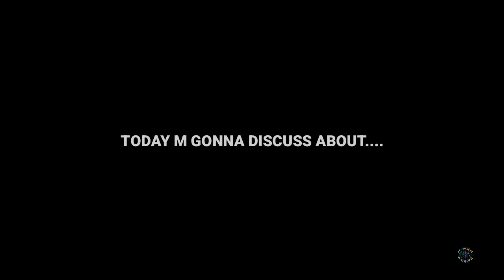Upcoming 😍 Nominating Contract & Epic Packs | New Nominating Kroos Epic Cruijff Maldini|eFootball 24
pesgoat Ignore Tags
efootball
777 pack efootball 2024
efootball 2025 update
version 4.0 update
pes 2025
free paul scholes in efootball 2024
manchester united campaign in efootball
upcoming epic showtime big time potw pack in efootball
what's coming on thursday in efootball
what's coming on monday in efootball
pes
efootball pes
efootball mobile
best formation for online match
dribbling tutorial
skills tutorial efootball
free kick tutorial
knuckle ball tutorial
corner kick tutorial efootball
long range shot tutorial
epic messi
epic ronaldo
epic mbappe
showtime bellingham
epic cruyff
epic gerrard
showtime haaland
showtime yamal
showtime vinicius
pes 2021 mobile
pes maintenance time today
pes 2022 mobile
pes
pes live
pes 2021
pes 2020 mobile
best manager in pes 2021
pes update
pes today update
trick iconic moment pes 2021
pes mobile
how to dribble in efootball pes 2024
pes server maintenance time today
what is coming on thursday in pes 2021
maintenance end time pes 2021
today pes update
pes iconic moment trick
next iconic moment pes 2021
today iconic moment
pes dribbling tutorial
efootball 2023 mobile
iconic trick
pes 2021 mobile maintenance
today iconic moment pes 2021
best manager in pes 2021 mobile
theo hernandez efootball 2024
pes 2022
how to get coins in efootball 2023
iconic moment pes 2021 tricks
pes today
pes best manager 2021
pes today maintenance
pes mobile live
pes maintenance time today malayalam
pes thursday update
efootball 2023
pes 2021 mobile today
today pes maintenance
pes 2021 mobile upcoming events
today maintenance in pes 2021
efootball 2022
700 million downloads campaign in efootball
efootball defending tips
how to defend in efootball 2024 mobile
how to cross in efootball 2024
pes dribbling tutorial
t hernandez efootball 2024 max level
efootball dribbling tutorial
hernandez efootball 2024
efootball 2024
pes defending tips
efootball 2024 mobile
how to dribble in efootball
how to defend in efootball 2023 mobile
how to dribble in efootball pes 2023
theo hernandez efootball 2024 max level
maradona efootball 2024
efootball dribbling skills
forlan efootball 2024
rodri efootball 2024 max level
efootball handcam gameplay
hidden gems efootball 2024
casemiro efootball 2024
player progression efootball 2024
efootball dribbling
racikan theo hernandez efootball 2024
how to increase player rating in efootball 2024
van dijk efootball 2024
best cb in efootball 2024
courtois efootball 2024
efootball 2024 dribbling
defending tips efootball 23
how to do dribbling in efootball
cara crossing efootball 2024
gvardiol efootball 2024
efootball 2024 player ratings
hulk efootball 2024
how to shoot in efootball 2023
dribbling skills efootball 2024
how to defend in efootball
efootball 2024 player level up
how to cross in efootball 2023
t hernandez efootball 2024
dribbling skills efootball 2023
chukwueze efootball 2024
how to get efootball coins
ruben dias efootball 2024
efootball 2024 dribbling tutorial
تطوير محمد صلاح بيس 2024
mbappe efootball 2024